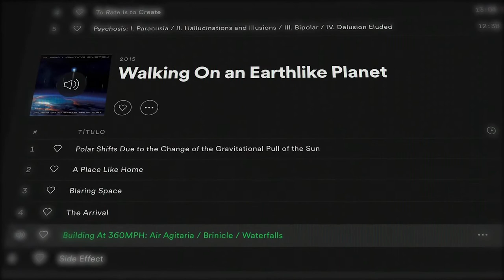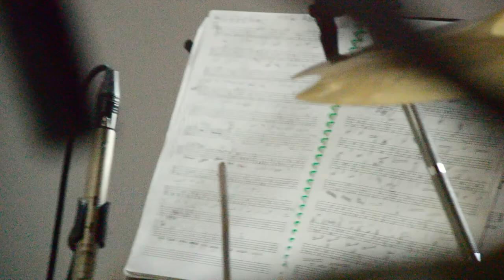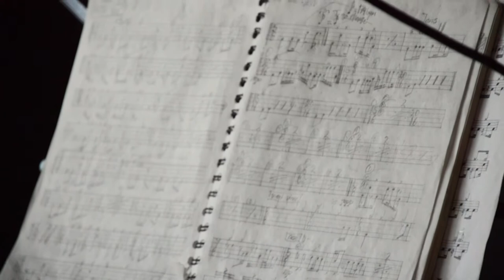ALPHA LIGHTING SYSTEM - H+: The Making Of (Episode 5: Juan Gabriel interview)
"H+: The Making Of" is a documentary series that portrays the band Alpha Lighting System during the recording sessions of their album "H+" at Panoram Studios.

Full documentary available on the DELUXE LIMITED EDITION CD + DVD.

"H+" is their most ambitious work to date. The central piece of the album is the 25-minute H+ Suite, featuring the definitive version of the awarded song life.exe, co-written with Serj Tankian.

Alpha Lighting System is:
Alam Hernández – Lead Vocals, Piano & Synthesizers
Joshua San Martín – Guitars, Backing Vocals
Jaco Jácome – Bass, Bass Pedals, Backing Vocals
Juan Gabriel Hernández – Drums, Percussion, Backing Vocals

H+: THE MAKING OF team:
Photography, Video & Editing: Victor Aguado Rodríguez
Editing Assistant, Photography & Video: Laura Tlacomulco
Sound Editing: Joshua San Martín
Sound Mixing: Diego Mendoza

Crew at Panoram Studios:
Recording Engineer: Diego Mendoza
Assistant Engineer: Diego García
Additional Engineering: Joshua San Martín & Jaco Jácome

Recorded at Panoram Studios, CDMX 2019

Album Produced by Alpha Lighting System
Mixed by Bruce Soord
Recorded at Panoram Studios, CDMX, México
Engineered by Diego Mendoza Flores
Mastered by Steve Kitch at Audiomaster